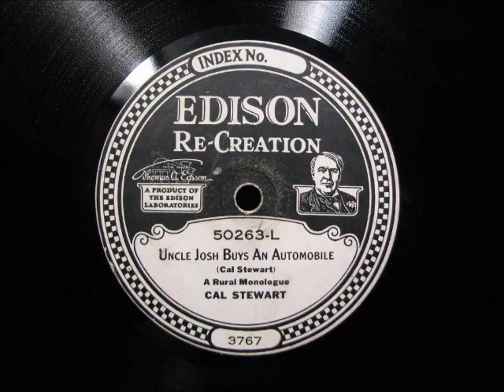UNCLE JOSH BUYS AN AUTOMOBILE by Cal Stewart 1915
Just brought home a collection of Edison Diamond Disc records that had been stored in newspaper from 1944!  Never know what you'll find in a group like that!  Enjoy!